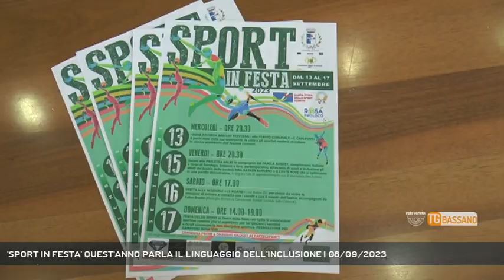'SPORT IN FESTA' QUEST'ANNO PARLA IL LINGUAGGIO DELL'INCLUSIONE | 08/09/2023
TG Bassano del Grappa 08/09/2023 - ROSA' - Settimana prossima a Rosà al via Sport in festa || A Rosà quattro giorni interamente dedicati allo sport, dal 13 al 17 settembre prossimi. Proprio domenica 17 ci sarà il clou, con la grande festa dello sport al parco dell rose. Quest'anno c'è una marcia in più, perchè si parlerà il linguaggio dell'inclusioneE poi domenica, dicevamo, giornata dedicata allo sport, dalle 14 alle 19 con tutte le associazioni sportive pronte a farsi conoscere; e ci saranno novitàContestualmente si svolgerà la premiazione dei campioni rosatesi, atlete e atleti che si sono distinti a livello internazionale portando alto il nome di Rosà.In caso di maltempo la manifestazione del 17 verrà spostata alla domenica successiva, 24 settembre. - Intervistati ELENA MEZZALIRA (Sindaca Rosà), MODESTO POGGIANA (Assessore Sport Rosà) (Servizio di Vanessa Banzato) - Segui Rete Veneta anche sul digitale terrestre! Visita il sito